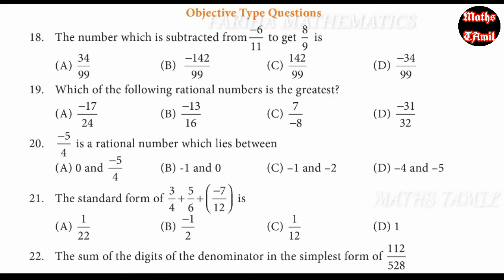8th maths term 1/ EXERCISE 1.1 SUM NO 18 TO 25/objective type qn/SAMACHEER-KALVI/ FARIHA MATHEMATICS